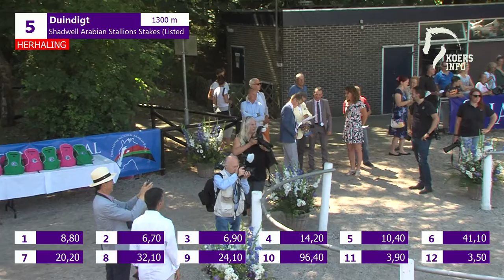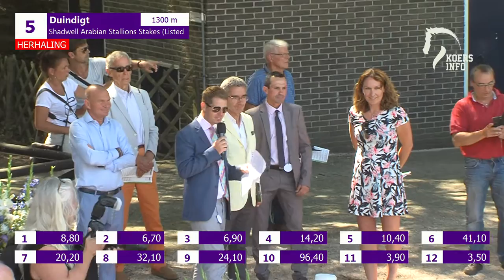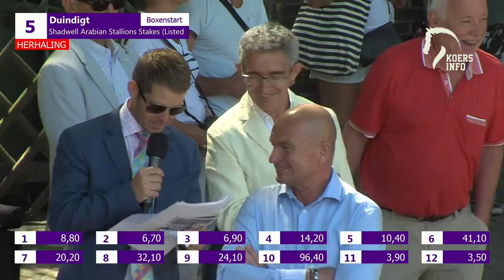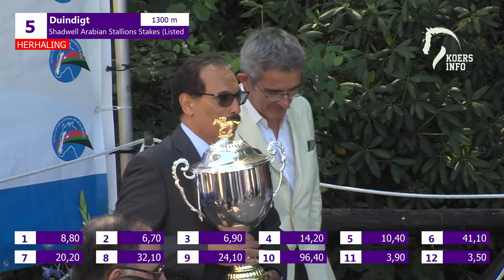08 07 18 Duindigt Huldiging Koers 5